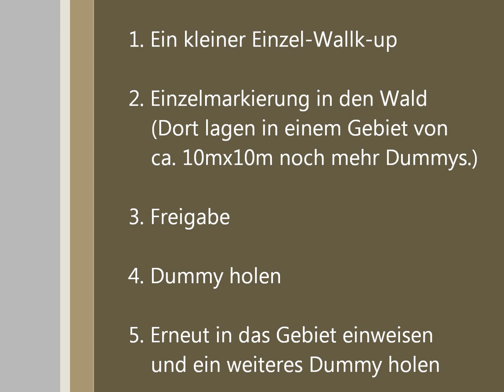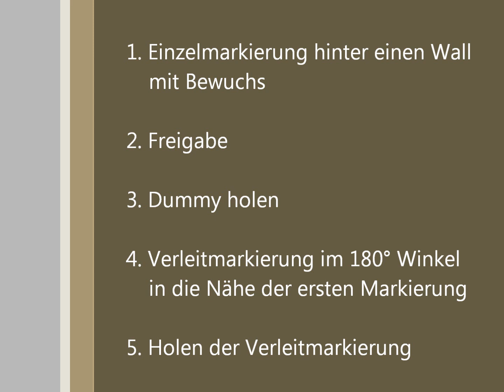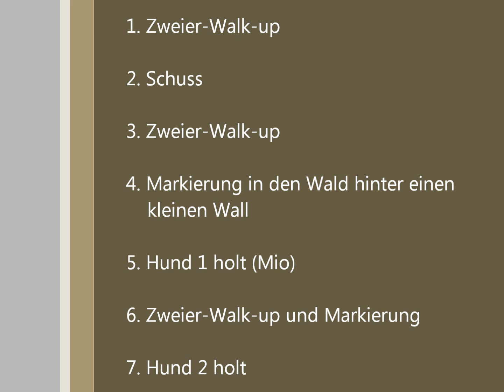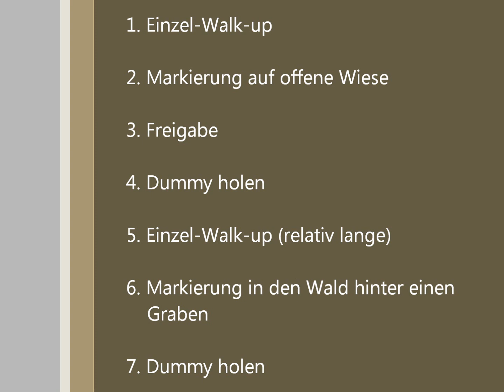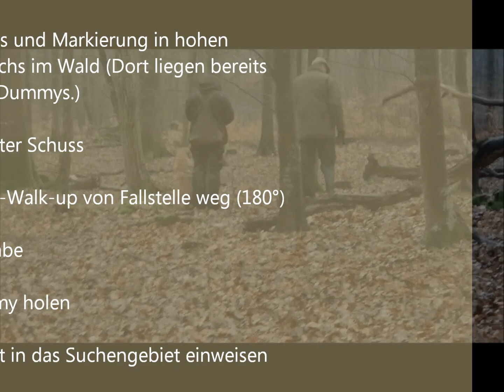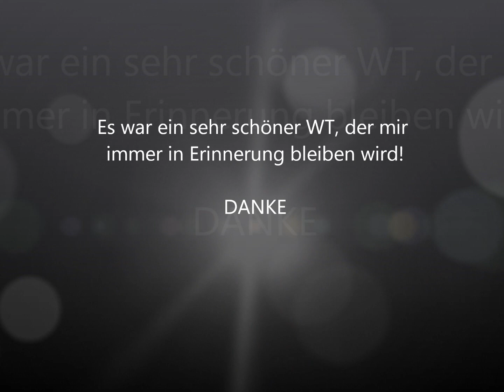WeserCup2013Mio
Unsere erste Platzierung! 93/100 Punkten, vorzüglich, 4. Platz